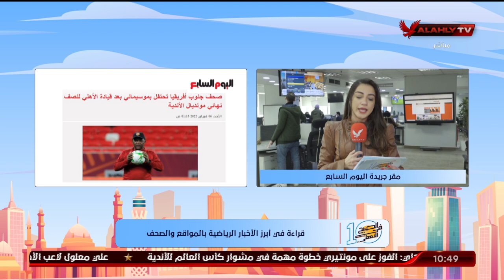نورهان طمان وتغطية خاصة للأخبار الرياضية في الصحف والمواقع